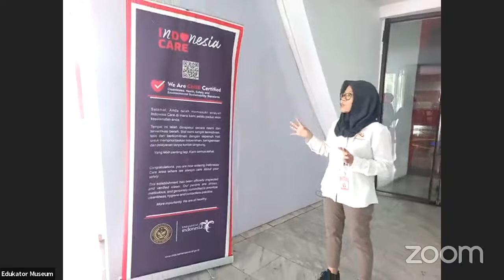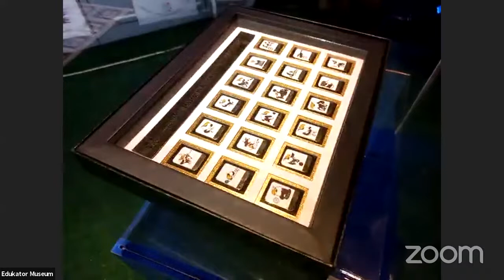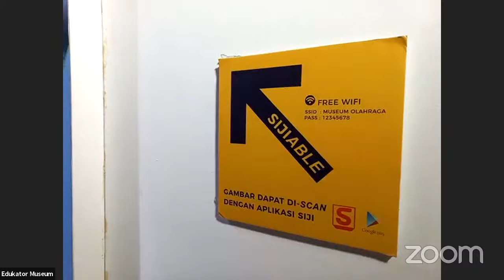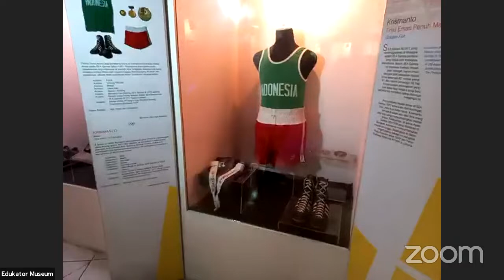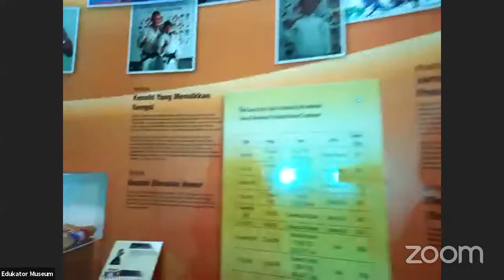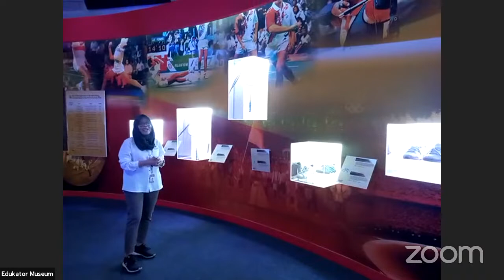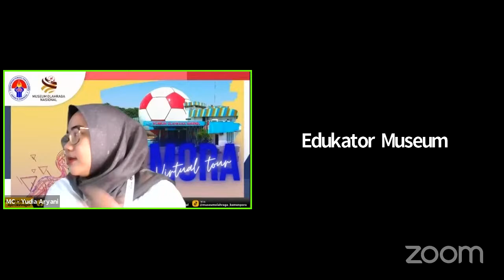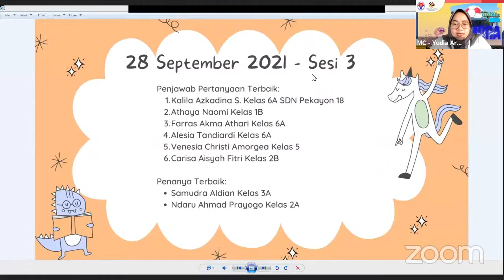Virtual Museum Tour MORA 28 September 2021 - Sesi 3